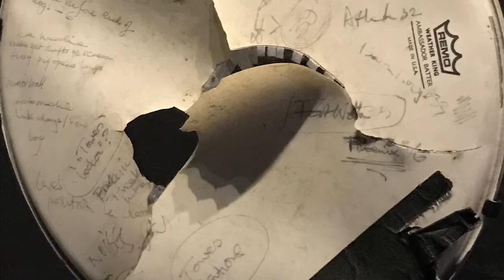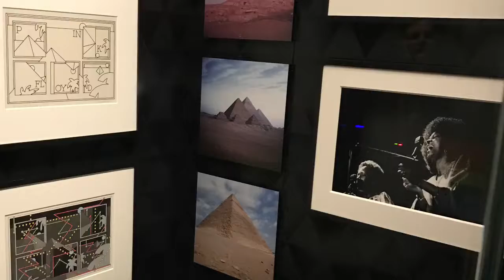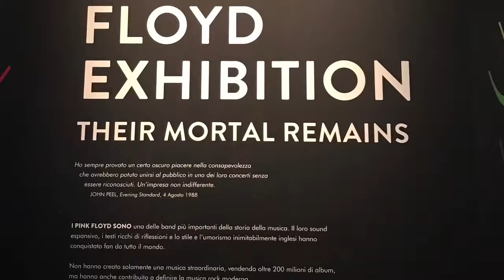Pink Floyd na Italia